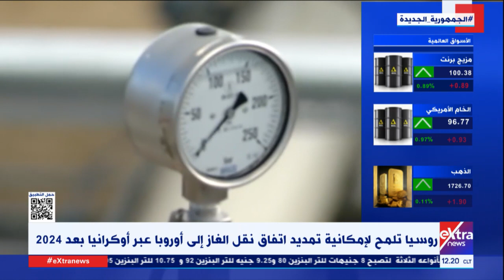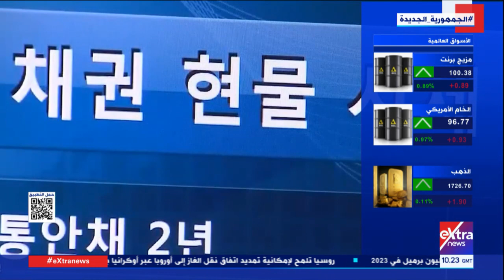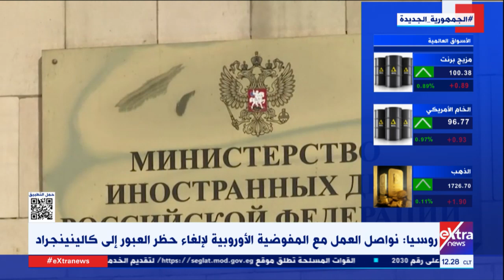غرفة الأخبار| جولة الـ 12 ظهرًا الإخبارية - كاملة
13 يوليو 2022